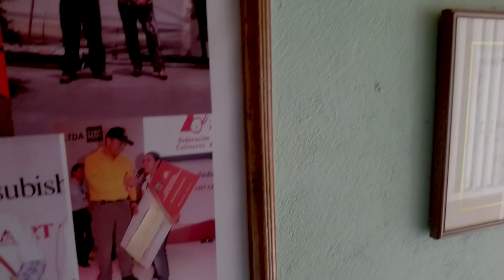Nariño Coffee Hunters 2...Visiting a Coffee Cup of Excellence Winner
In Part 2 of our Nariño Coffee Hunters journey through the state, we continued our trajectory following the footsteps of Eiver Gomez Melo, and his family from the Municipality of Bombona...  Cup of Excellence Prize Winners

It takes a lot of work, strong and persistent effort in order for us to have the privilege of delighting our mornings with an excellent cup of coffee.
If it weren't for the yearly dedication of thousands of hard-working men, women, and children, we could not simply enjoy this unique pleasure.
Yet, we seldom see their faces, we hardly ever know their names, where they are from, what their conditions of living are like.
It is for this reason that Koffea TV has been visiting, learning and documenting their stories. So that we, the consumers, can learn more about them, we can become more in tune with their difficult situations, and help in the process by purchasing Specialty Coffee from our favorite Coffee Shop.

We can help generate the very much needed Sustainability!.

Join Koffea TV Mariqui on this journey, and learn about the lives of Eiver Gomez Melo and his mother Maria Del Carmen Melo, Coffee Cup of Excellence Prize Winners from the Municipality of Bombona in the State of Nariño, Colombia